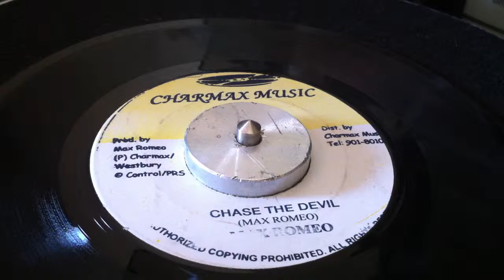MAX ROMEO ~ Chase The Devil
Prod : Max Romeo ~ CHARMAX MUSIC ~ Prod [Uncredited] : Lee Perry ~ Dist : Charmax Music ~ Publ : Westbury Music ~ Written : Lee Perry & Max Romeo ~ 7'' ~ Reissue ~ Jamaica ~  Originally released in 1976 ~ Chase The Devil Riddim ~